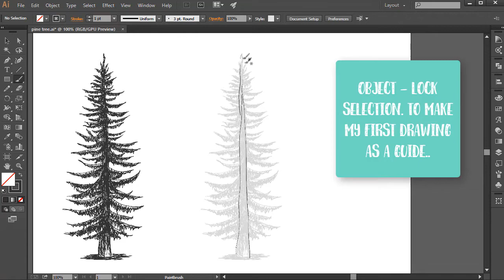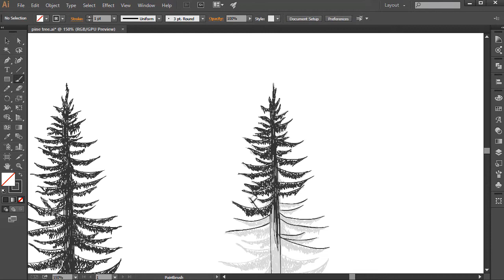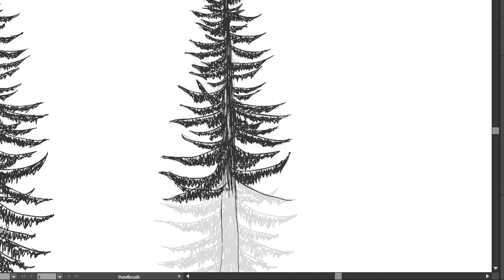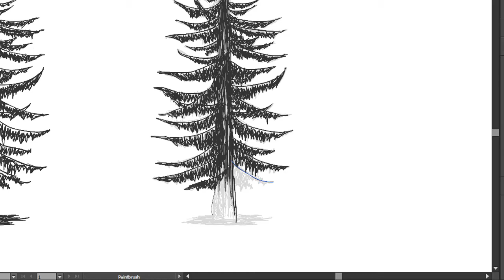How to draw tree in illustrator [] Illustrator tutorial [] [] Tree logo []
This video is about How to draw tree in illustrator. Basic drawing of a tree in adobe illustrator.
i use handdrawn technique to make this drawing.

Tool's : Illustrator cc, Wacom intuos small, Old laptop.

Hope you guys get the idea on how to create classic or vintage or handdrawn style logo in illustrator.